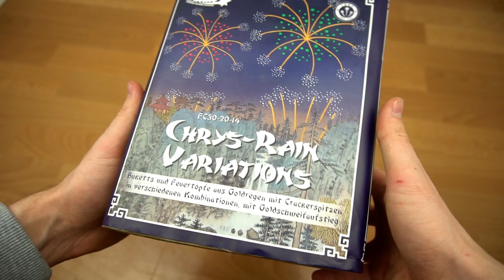Funke - Chrys-Rain Variations | Mein Funke Favorit! 😍 | DennisPyro©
Heute gibt es die Chry-Rain Variations von Funke!
Ich kann nicht in Worte fassen, wie mich das Teil umgehauen hat..😵

🎶Verwendete Lieder:
🎵BonezMC - Fuckst mich nur ab